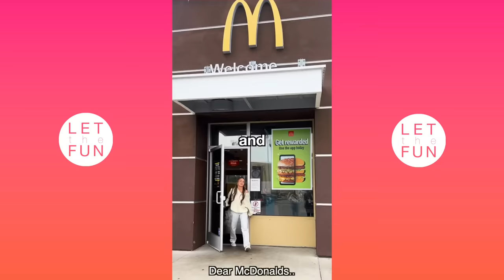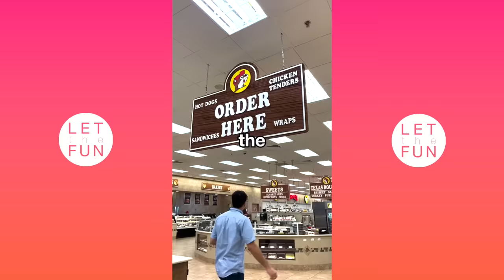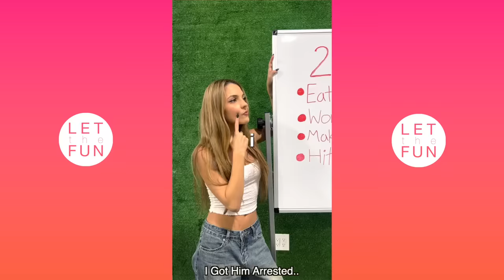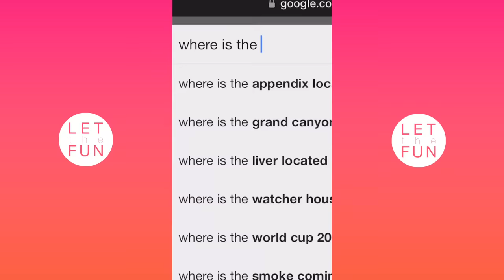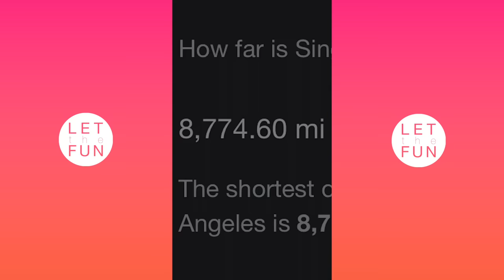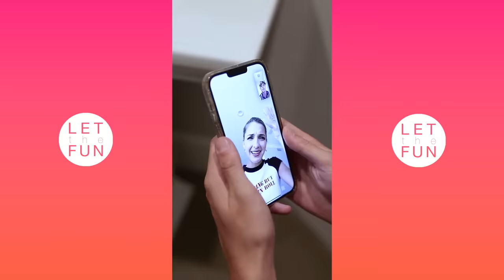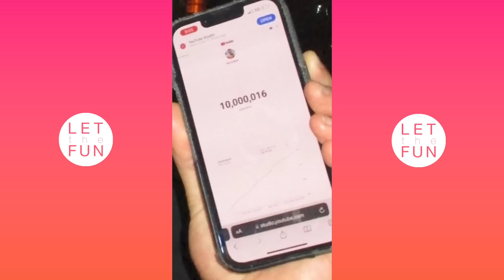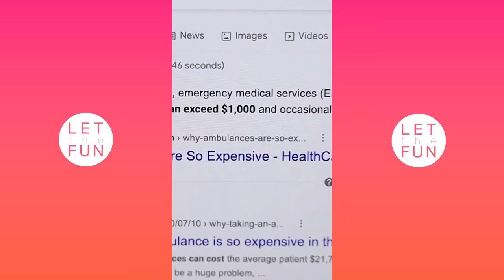The Most Viewed Shorts Compilation Of Lexi Rivera - New Best Lexi Rivera Shorts Compilation (LR1)